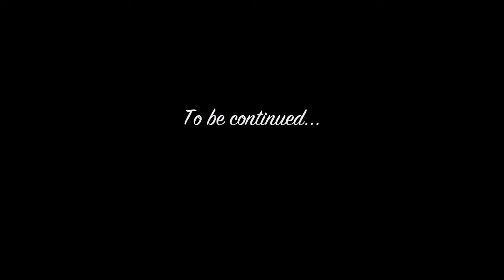GTA V - PatPMR3 Prologue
The Online protagonist prepares for GTA III's 20th anniversary party taking place in a nightclub in Mission Row called The Palace that lasts for 2 days. Note that this segment is, hence the name, a prologue of Party at the Palace Mission Row 3.